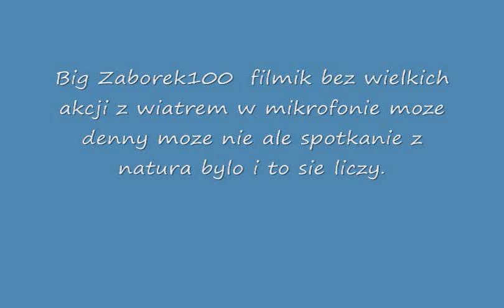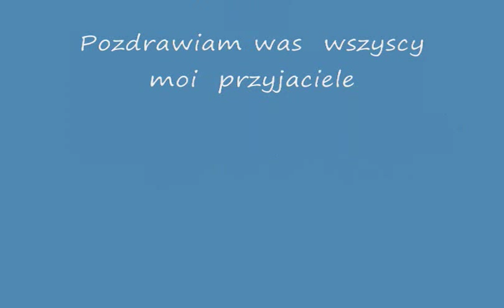Wyjazd na Dubay (bardzo slabe brania)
Wial wiatr i brania  zero ale filmik jest (przepraszam za wiatr  w kamerce)